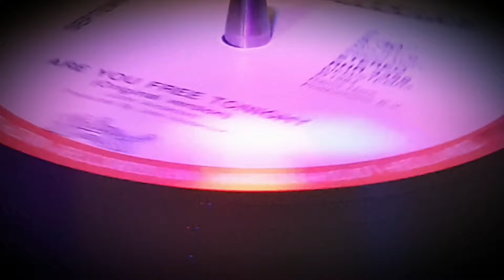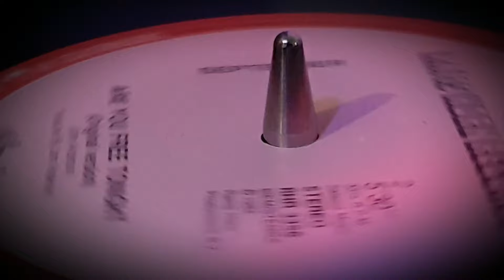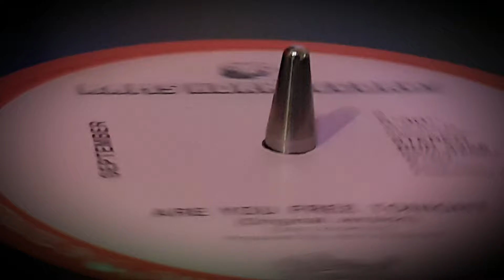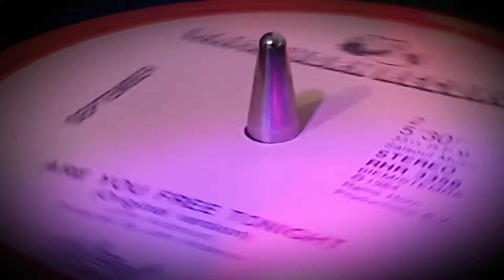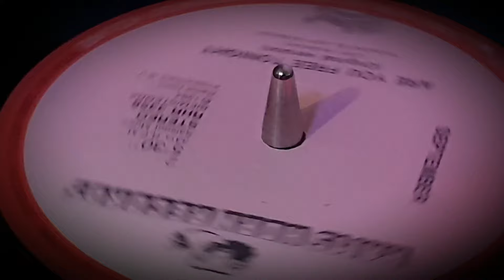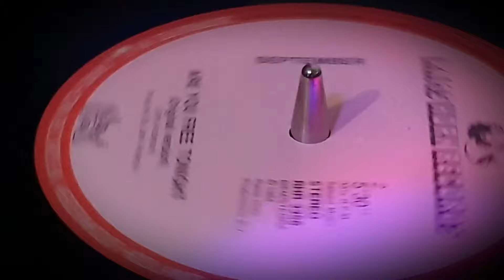SEPTEMBRE - Est Tu Libre ce Soir 💣💥🔥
12 INCH 1984